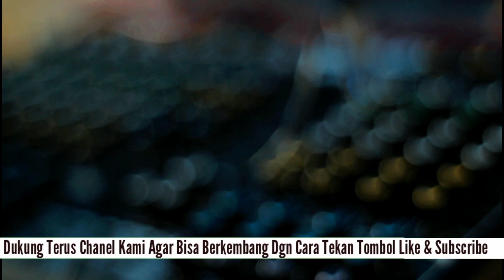WHYA SAFITRI - MUACCANRINGENGNGA - CIPT.ANCHA S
Assalamu'alaikum Warahmatullahi Wabarakatuh, Aga Kareba Silessureng Ogiku? 🙏 semoga kita sehat dan selalu dalam lindungan Allah SWT Aamiin...🤲
Ayo...dukung terus Chanel kami agar bisa berkembang dengan cara tekan Tombol👇